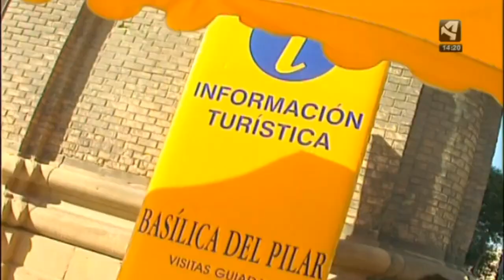20 años de Informadores Turísticos en la Calle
Noticia emitida en los informativos de Aragón TV con testimonios de varios informadores turísticos.